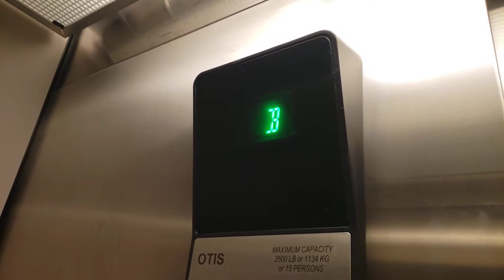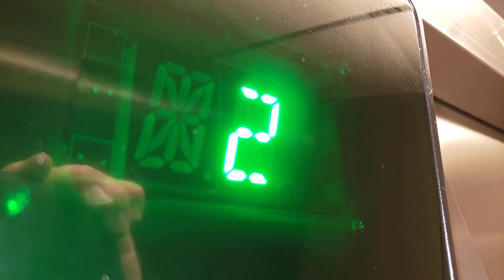Otis Hydraulic Elevator @ The Ford Building, Birmingham, MI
Filmed with Samsung Galaxy S9 on April 16, 2022

This is the elevator at the Ford Building, an office building in downtown Birmingham. This basic Series 1 had its original VFD indicator replaced with an LED display, though it's not obvious to the untrained eye. This lift is nothing too special otherwise.

Floors served: 3
Manufacturer: Otis
Type: Inground hydraulic
Fixtures: Series 1
Year installed: 2002
Michigan serial number: 38373

Location: Ford Building, 135 N Old Woodward Avenue, Birmingham, Oakland County, Michigan, United States.